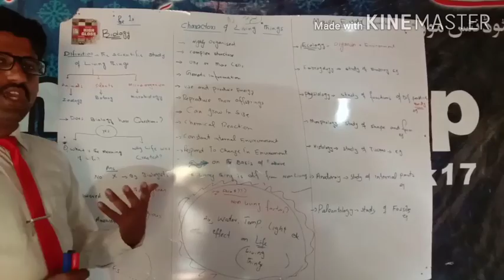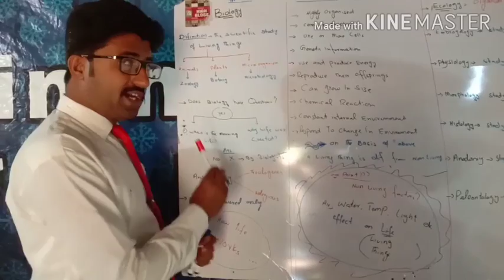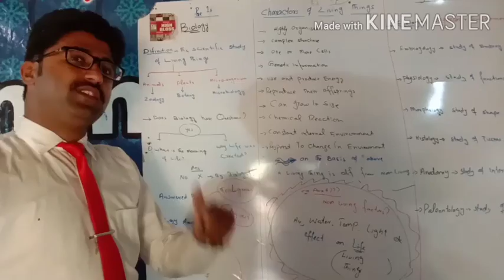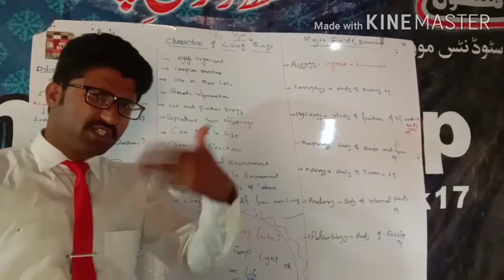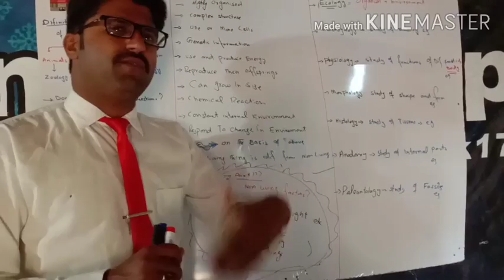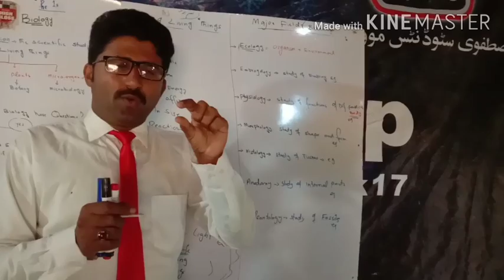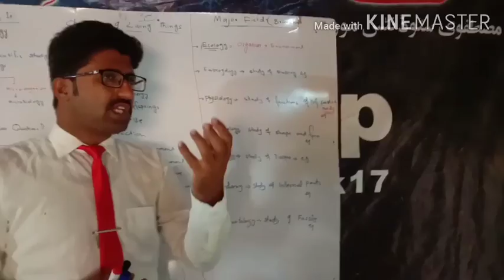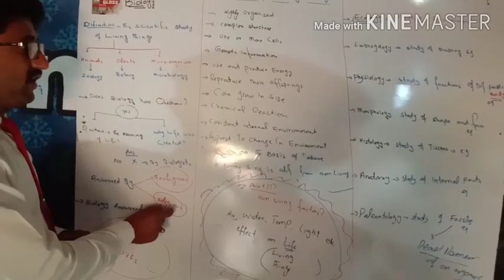Introduction to biology and Branches of Biology F.Sc first year chapter 1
Explanation Of word 👉biology And its branches
For pre medical First year Classis
introduction of biology
branches of biology 1st year chapter  no 1